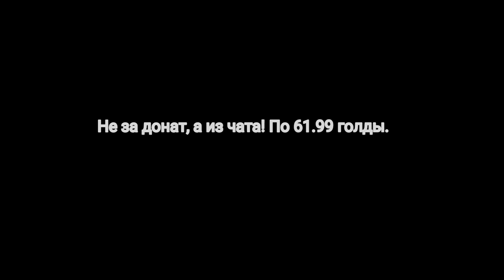ВСЕ КТО ПОСМОТРИТ ЭТОТ РОЛИК - ПОЛУЧАТ ГОЛДУ!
🎁 Промик - TIVILOL

муз. nemesis